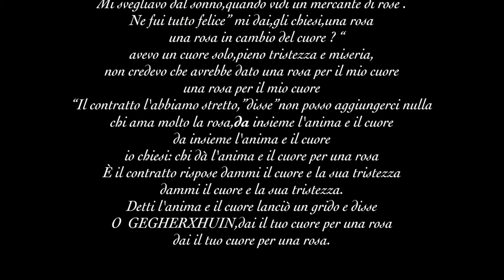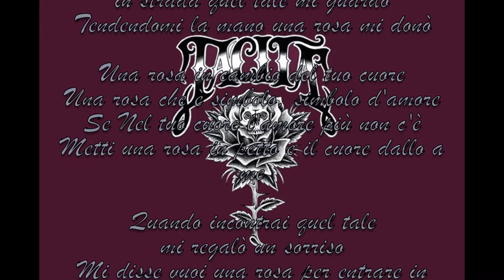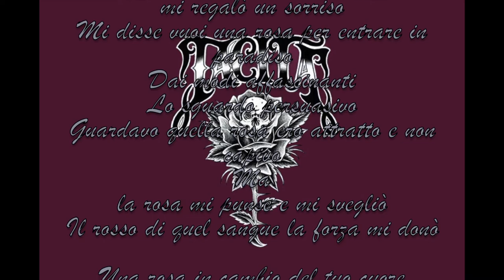Tacita - Il mercante di rose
Il mercante di rose by Tacita
Taken from "Una canzone per il Rojava" EP
out october 2018

Nel letto appena sveglio
Ci ritrovai il mio cuore
Ferito e malandato era carne senza amore
La mente non reagiva
Ai suoni di quel giorno
I muscoli del corpo senza l'anima d'intorno
Ma
in strada quel tale mi guardò
Tendendomi la mano una rosa mi donò

Una rosa in cambio del tuo cuore
Una rosa che è simbolo, simbolo d'amore
Se Nel tuo cuore l'amore più non c'è
Metti una rosa in petto e il cuore dallo a me

Quando incontrai quel tale
mi regalò un sorriso
Mi disse vuoi una rosa per entrare in paradiso
Dai modi affascinanti
Lo sguardo persuasivo
Guardavo quella rosa ero attratto e non capivo
Ma
la rosa mi punse e mi svegliò
Il rosso di quel sangue la forza mi donò